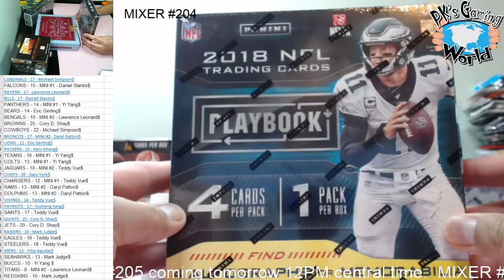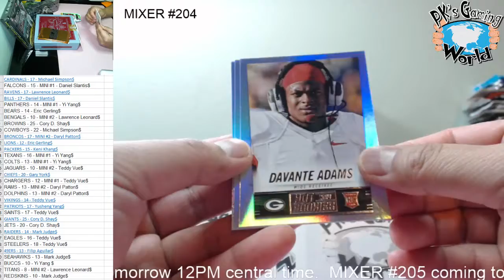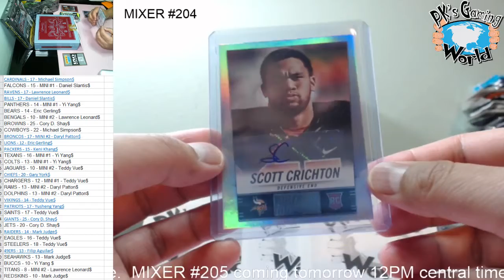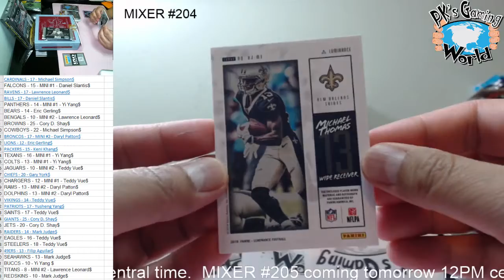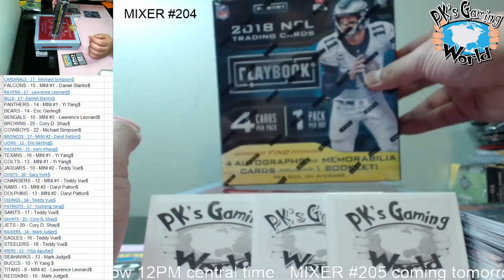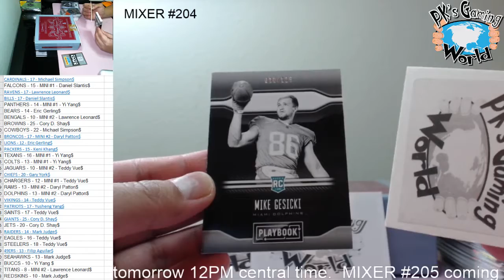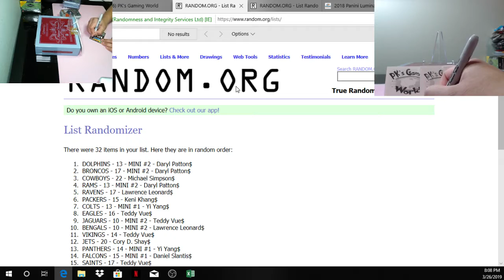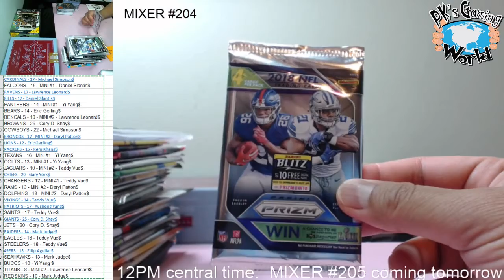MIXER #204: 18' Playbook, 18' Luminance, 14' Hot Rookies